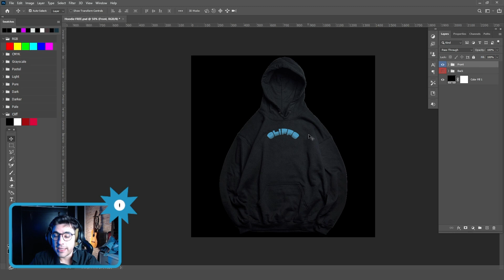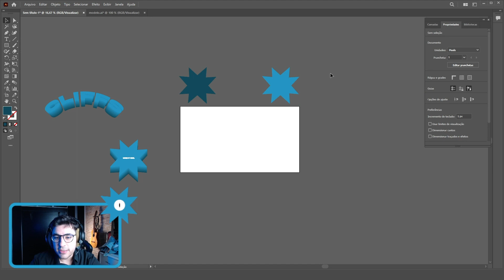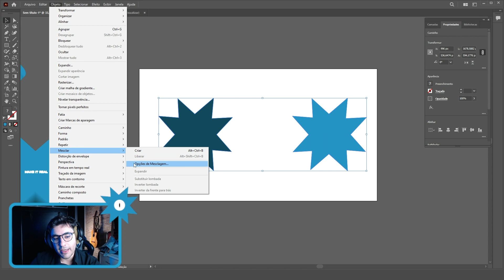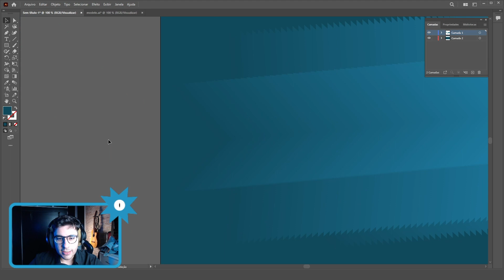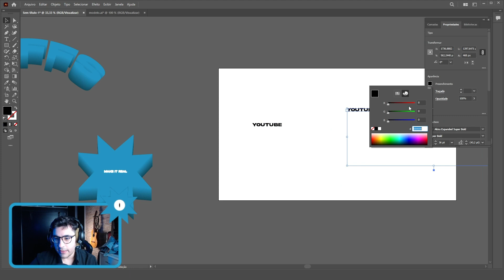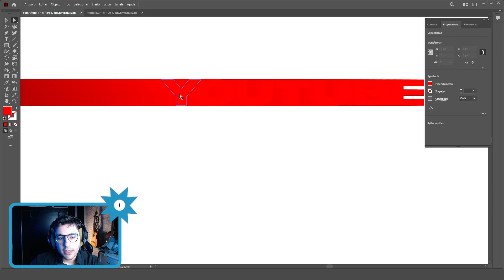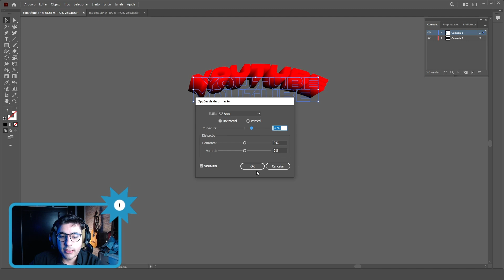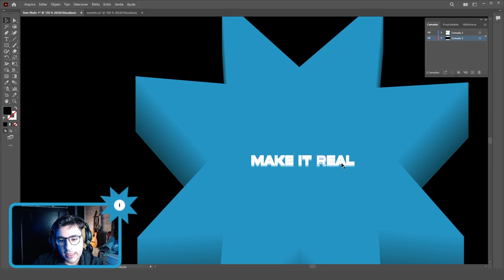Fade Out Style | Text - Design | T-Shirt | Photoshop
✨ Aqui, exploramos o mundo do Hype com ideias brilhantes. 🖌️

🔔 Se você curtiu este vídeo e deseja ficar por dentro de todas as novidades, não esqueça de seguir o canal e ativar o FAMOSO sininho! Clique no botão de "seguir" e junte-se à comunidade criativa que estamos construindo aqui. 🌟

📢 Quer participar de discussões mais aprofundadas sobre design, receber atualizações exclusivas e compartilhar seu trabalho? Junte-se ao nosso grupo no Telegram!

💡 Queremos ouvir sua opinião e conhecer suas sugestões! Compartilhe suas ideias nos comentários e vamos criar um espaço de criatividade e colaboração juntos. 🤝✨

Agradeço a todos vocês que fazem parte dessa jornada de design. Continuem criando, inovando e inspirando! 🌈✨